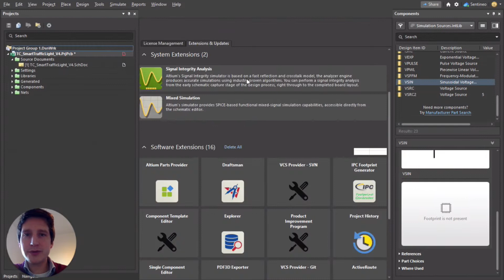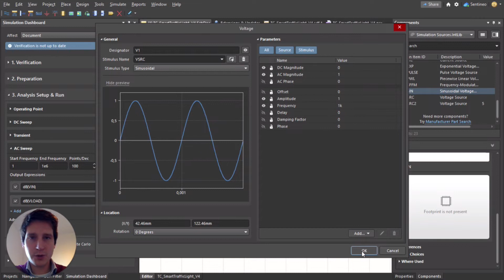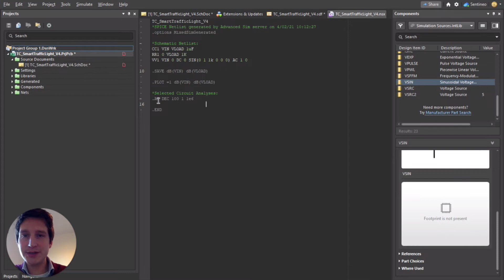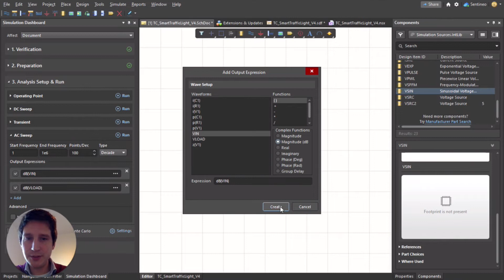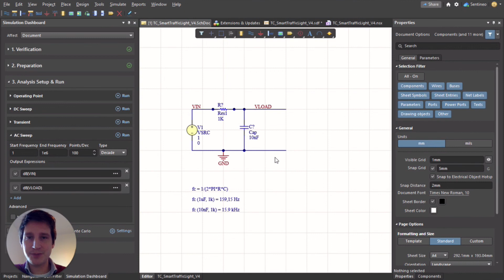How to do a quick Spice simulation in Altium Designer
I explain under 5 minutes how to perform Spice simulation in Altium Designer.

Feel free to join our free community to learn more tips & tricks and have access to a free mini course on PCB design